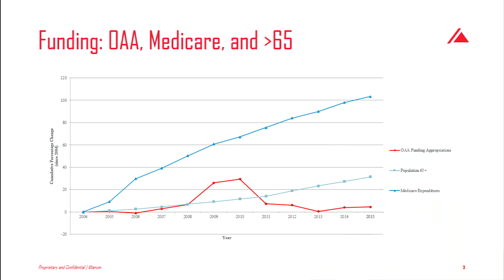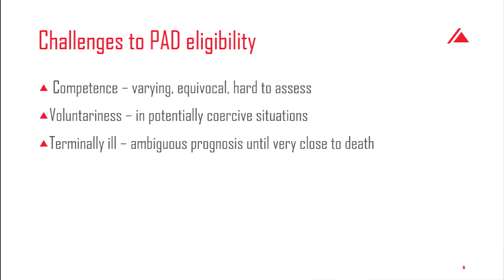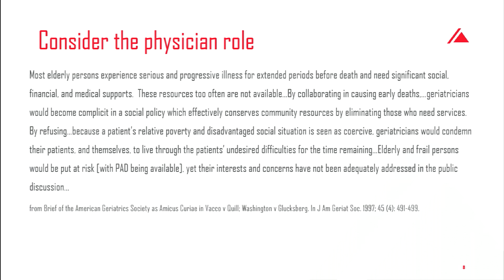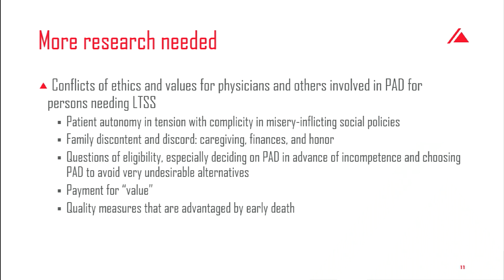02/13/2018 - Session III: Services - Lynn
Long-Term Services and Supports

Joanne Lynn, Director, Center for Elder Care and Advanced Illness, Altarum